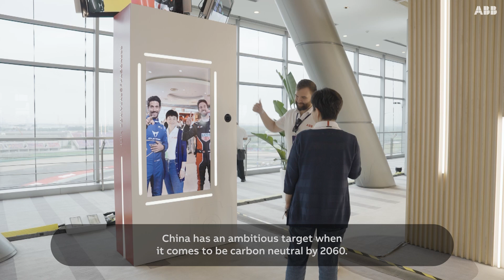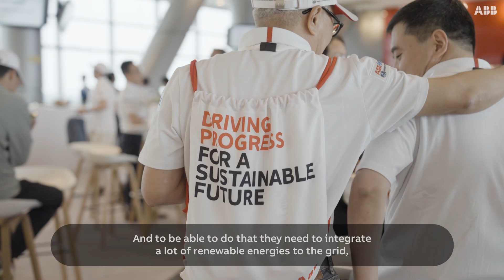The race for the energy transition is more relevant than ever!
Last weekend, the ABB Formula E Championship returned to China for the Shanghai E-Prix marking a decade since its debut in the country. Apart from the speed and adrenaline, the all-electric race highlighted our energy efficiency, innovation and decarbonization stories, all enabling an energy transition for our customers and industries in China.